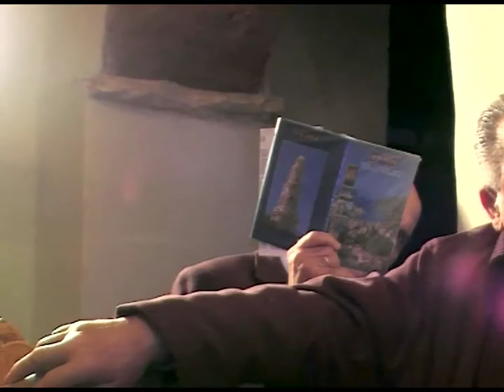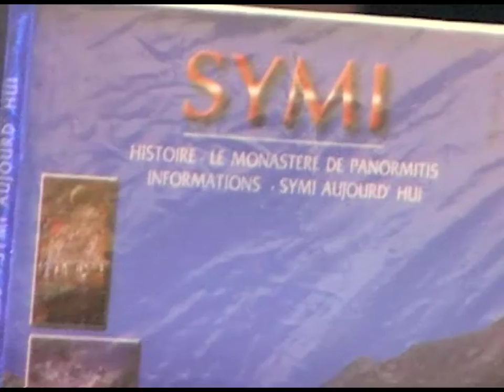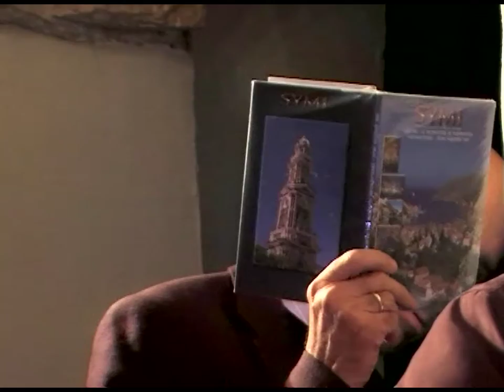Κ..ΑΔΑΜ 11-1-10''Ο Εν Χριστο Ανθρωπος Ζει Και Θα Ζησει ..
ΚΩΣΤΑΣ ΑΔΑΜ 11-1-10''Ο Εν  Χριστο Ανθρωπος Ζει Και Θα Ζησει Αθανατος Στους Αιωνες''